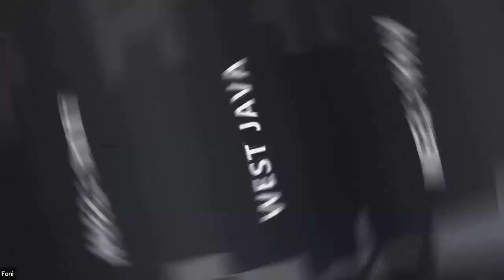Webinar West Java Orienteering Camp 2021